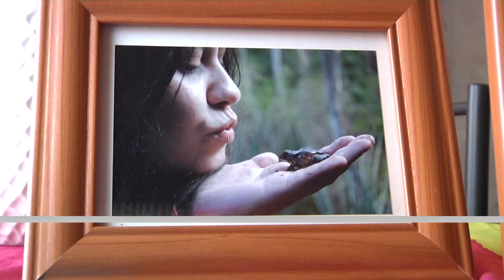Cercanos recordaron a víctimas de avioneta extraviada en Isla Mocha en 2013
Cabe recordar que durante el proceso de búsqueda sólo se encontraron restos del fuselaje de la nave.